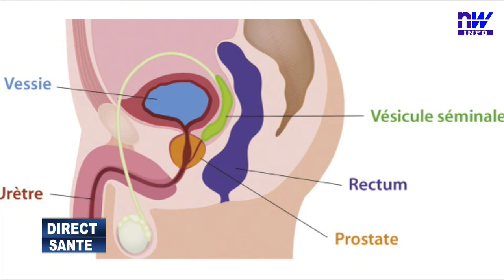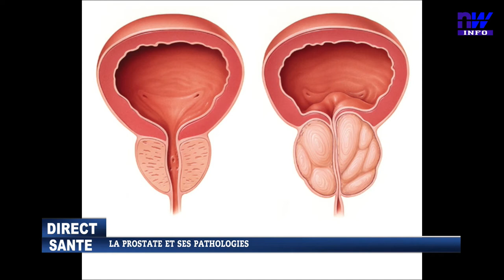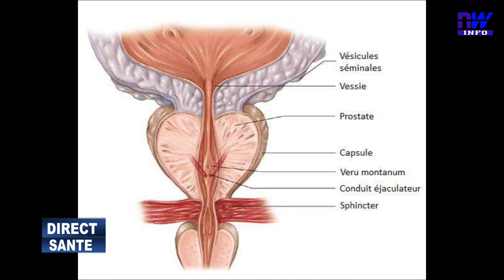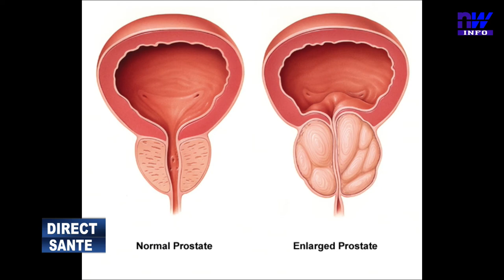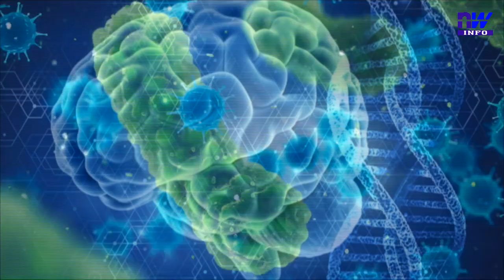Direct santé : La prostate et ses pathologies (p1)